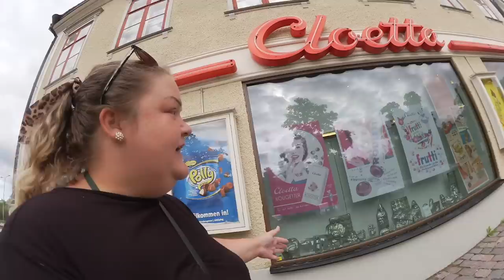GEKÅS ULLARED (Blev inte som planerat...) | VLOGG